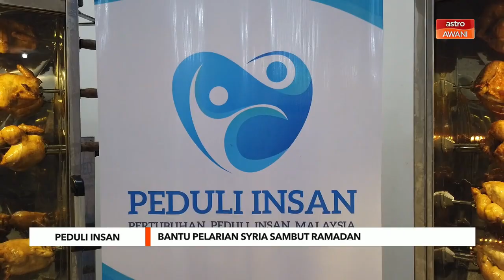Peduli Insan | Bantu pelarian Syria sambut Ramadan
Pandemik COVID-19, musim sejuk, kehilangan tempat tinggal serta kelaparan masih membelenggu rakyat Syria. Oleh itu, Pertubuhan Peduli Insan Malaysia menerusi 'Kempen Infaq Ramadan Syria' mengajak orang ramai untuk menyumbang selain meringkan beban ditanggung mereka pada bulan mulia ini.